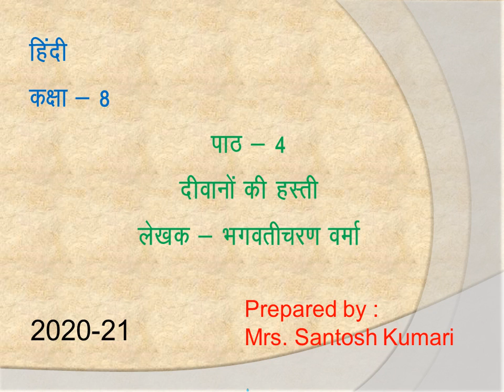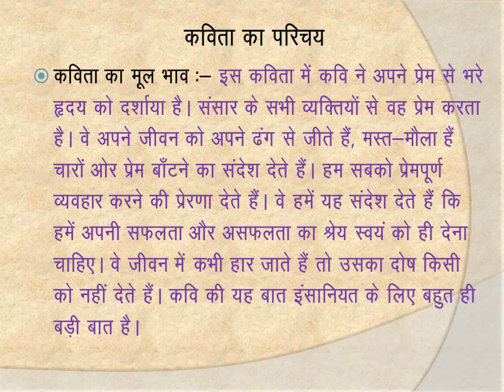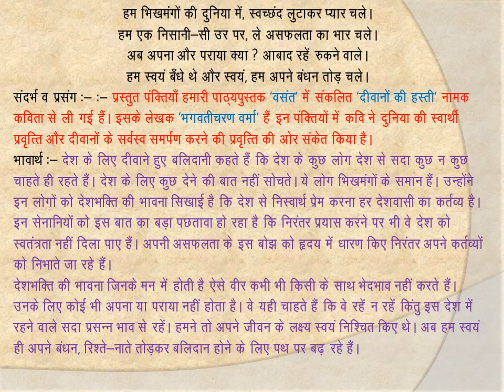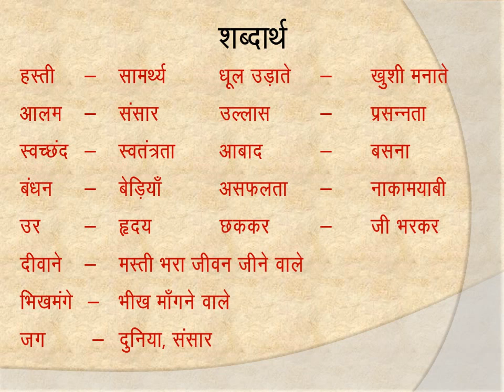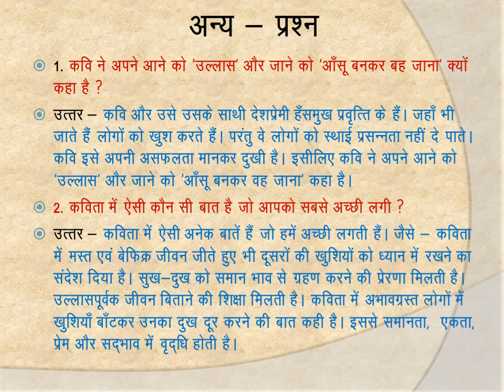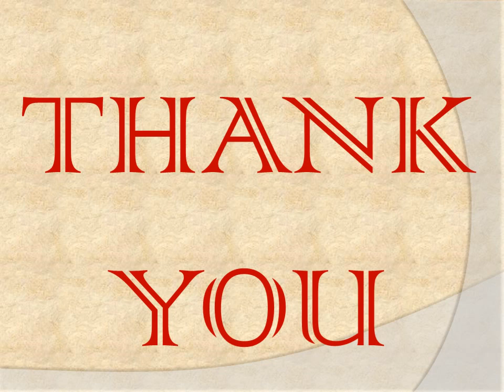St. Xavier's, Mahwa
Class VIII Hindi Lit  Chapter 4